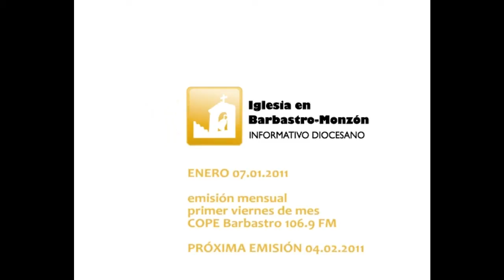04 02 radio 07.01.11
Parte 2 de 2 del programa mensual de radio "Informativo diocesano, Iglesia en Barbastro-Monzón" que se emite por COPE Barbastro el primer viernes de mes.